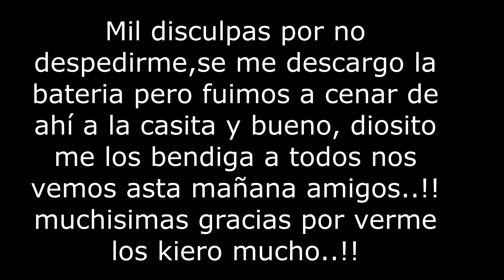ME FUI A COMER PICADIAS al TIANGUIS📷 DIMOS EN ADOPCIÓN AL ÚLTIMO CACHORRO❤